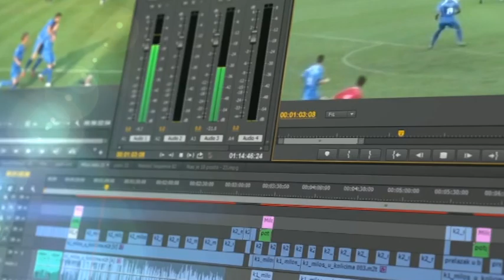Najava Novi Pazar-Javor Matis